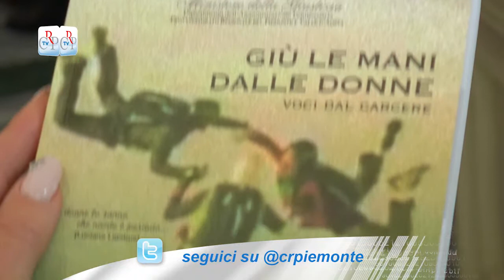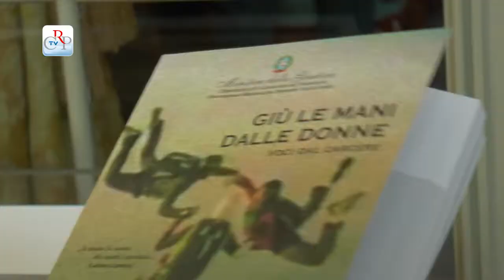Giù le mani dalle donne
Su iniziativa del Garante per i Detenuti, è stato presentato a Palazzo Lascaris, il libro “Giù le mani dalle donne - Voci dal carcere”, riflessioni, considerazioni, pensieri scritti dai detenuti degli istituti piemontesi sul tema della violenza sulle donne. Voluto dal Dipartimento per l’amministrazione penitenziaria del Piemonte e Valle d’Aosta e stampato nel carcere di Ivrea, il volume è stato realizzato da Ovale oltre le sbarre Onlus e dall’interclub Zonta Italia.

Interviste a:
Bruno Mellano, Garante dei Detenuti
Nadia Garis, Interclub Zonta Italia
Enrico Sbriglia, Provveditore regionale Amministrazione penitenziaria Piemonte e Valle d'Aosta